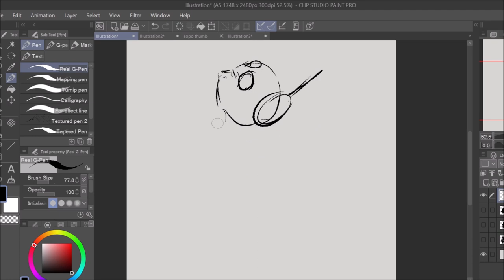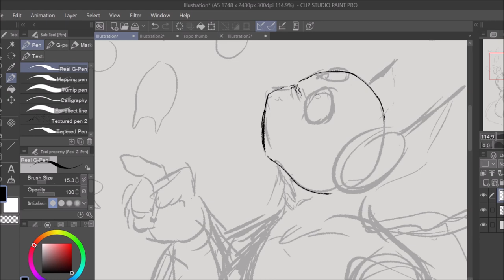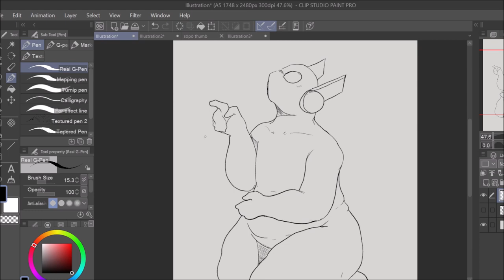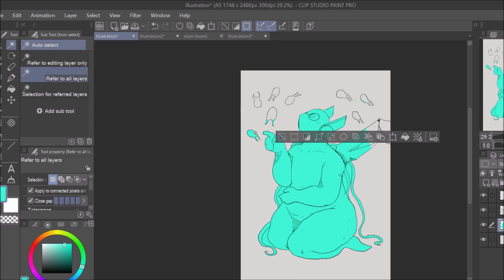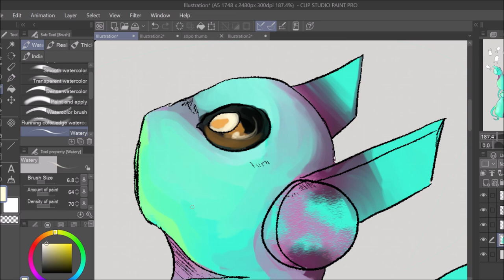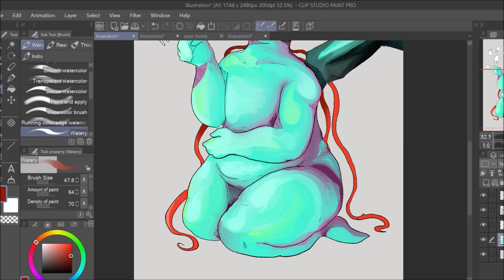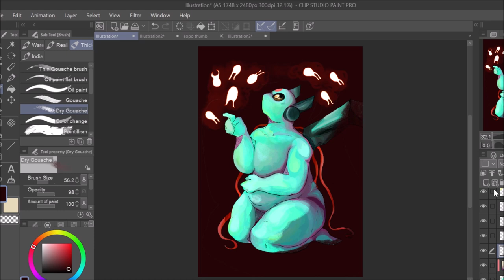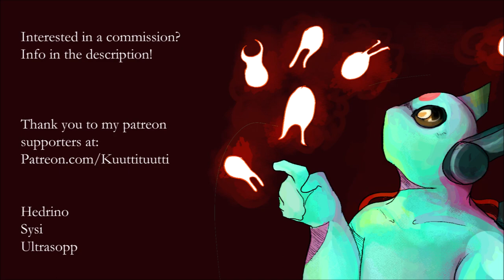Looks to the Moon [Rain World SPEEDPAINT]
Commission for @Northflowo !

Interested in commissioning me? Do it now before I have to raise my prices once school starts ghjkl:

Anyway, I enjoyed this drawing process so so much! I might just ahve to watch a playthrough, cause I really love the way Moon looks,,,,